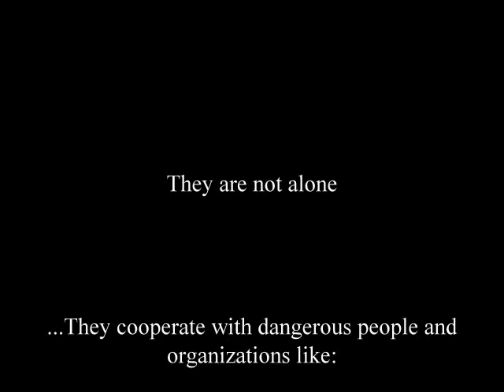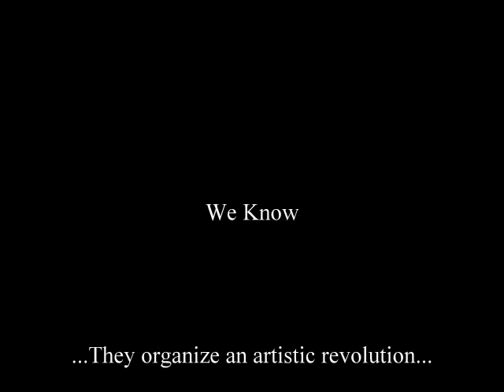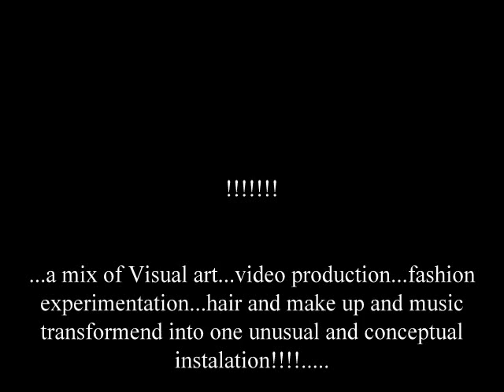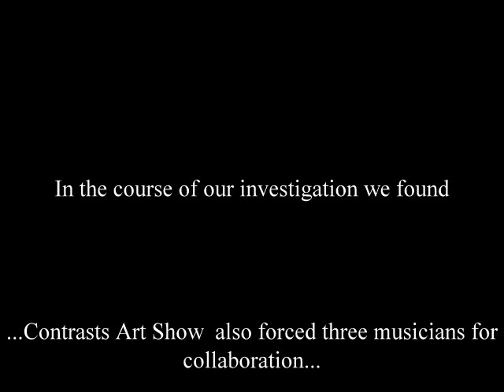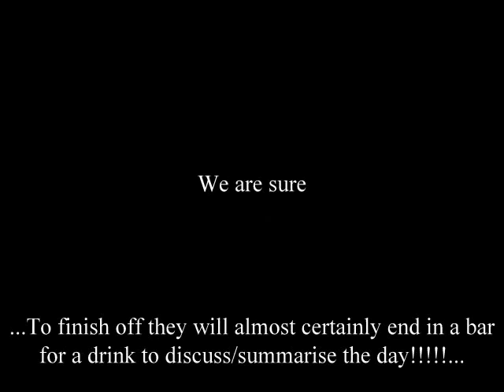Trailef for Second Edition of The Contrasts Art Show "The Gate to Imagination"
"The Gate to imagination" Trailer for The  Second Edition of Contrasts Art Show in London Bridge